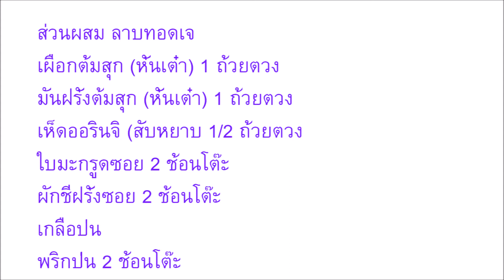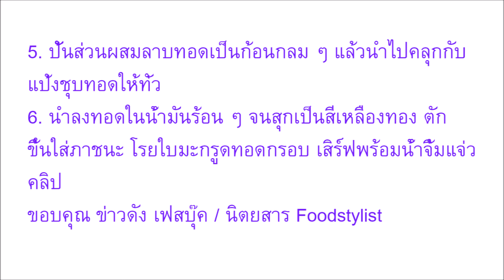แซ่บซี๊ดปาก เปิด 4 สูตรลาบทอด อาหารอีสานเรียกน้ำย่อย กรอบ อร่อยครบเครื่อง ต้องบอกต่อ